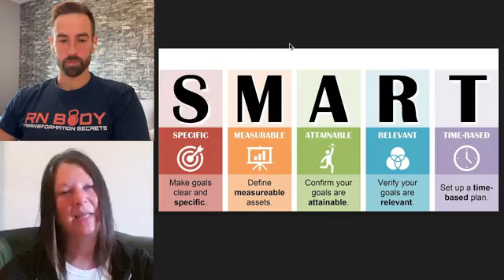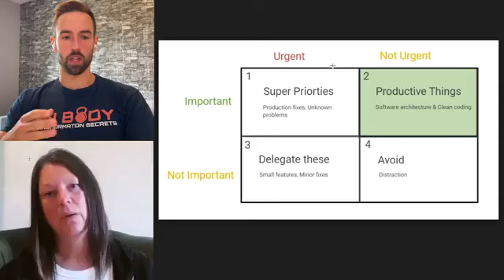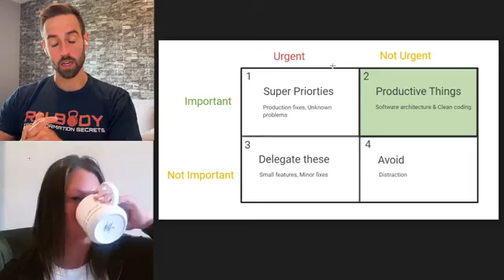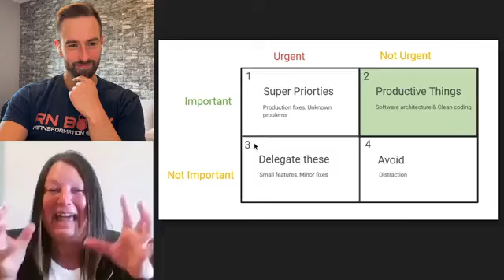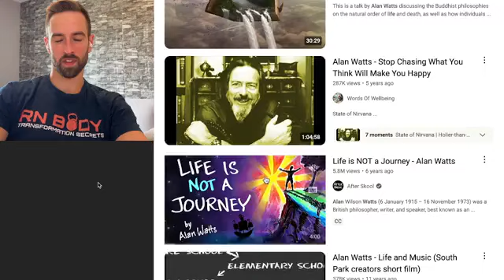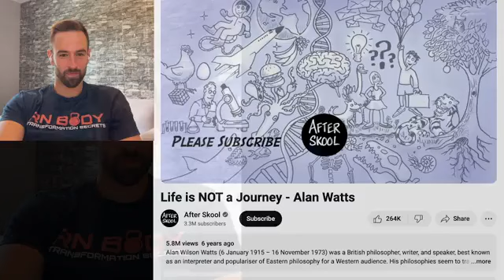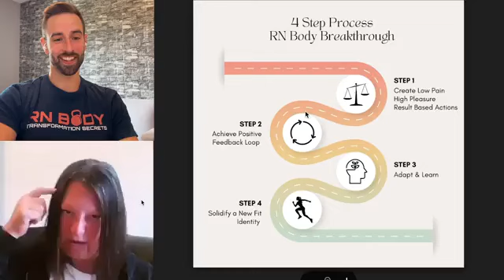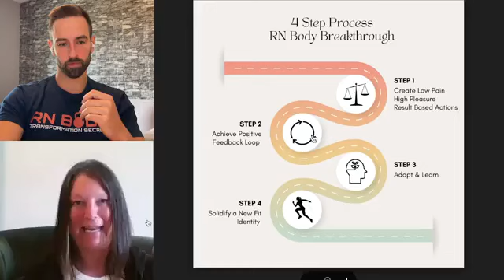6 Strategies to Staying Consistent | Ep. 80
We help registered nurses lose weight and sustain it forever without sacrificing their quality of life!